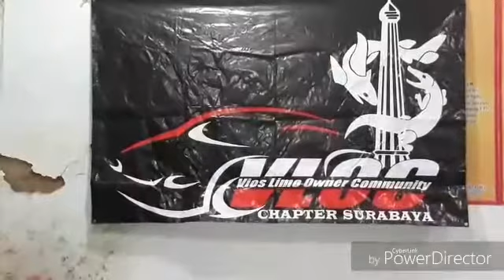VLOC Surabaya Ramadhan Part 3 (Santunan anak yatim)